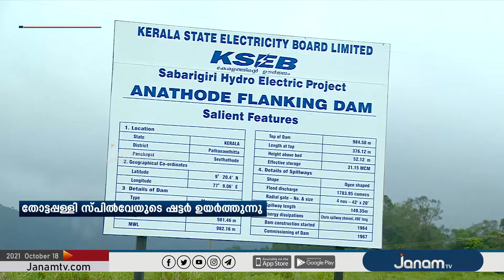കക്കി ഡാമിൽ നിന്നുള്ള വെള്ളം രാത്രിയോടെ അപ്പർ കുട്ടനാട്ടിൽ എത്തും